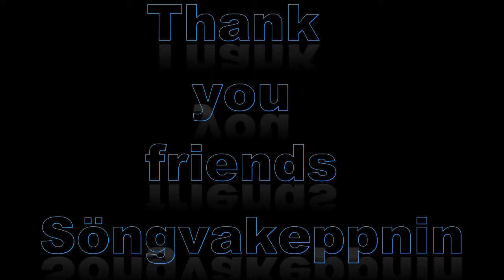Eurovision 2016 - My top 12 Iceland National Final - Söngvakeppnin